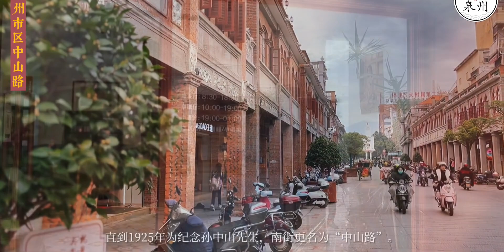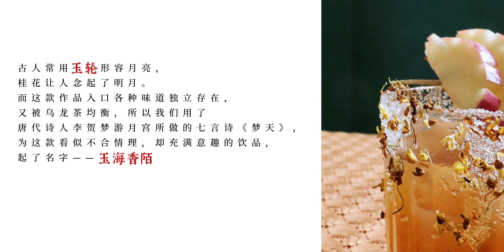第三话 上世纪四十年代理发厅楼上的咖啡店第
三话 上世纪四十年代理发厅楼上的咖啡店

 咖啡,文化,宋元生活在泉州,世界文化遗产古城,大上海理发厅,中山路,打卡挑战